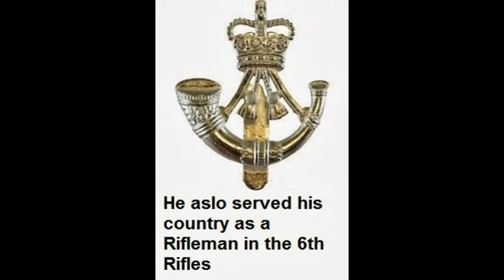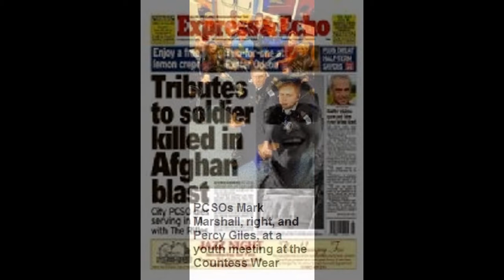PCSO - Rifleman Mark Marshall Tribute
A Tribute to Rifleman Mark Marshall who was killed in Afghanistan whilst serving as a reservist in the Territorial Army (TA) in the 6th Battalion, The Rifles. He was also a Police Community Support Officer (PCSO) with Devon and Cornwall Police.

The hymn in this video is "Nearer My God to Thee" written by Sarah F. Adams, 1841